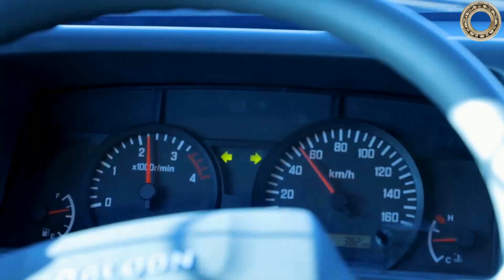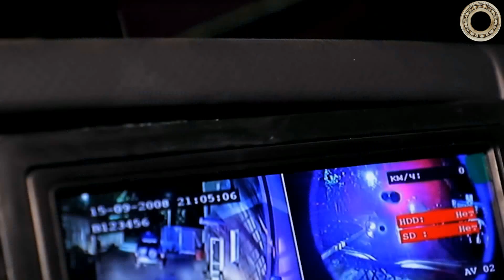Qalqon: узбекский броневик вышел на мировой рынок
В последние годы в военно-промышленных комплексах разных стран существует тенденция переноса производства бронированных автомобилей на собственные предприятия. Это как разработка и производство собственных бронемашин, так и лицензионное производство иностранных образцов.
Узбекистан не стал исключением из правил.
В конце 2021 года Узбекистан запустил серийное производство бронеавтомобилей Qalqon собственной разработки.
Легкобронированный автомобиль Qalqon, созданный на одном из предприятий оборонно-промышленного комплекса, успешно прошел все практические испытания, организованные экспертной группой в составе представителей силовых структур страны и причастных государственных органов.
Броневик Qalqon с колесной формулой 4х4, вмещающий восемь человек, является многоцелевым. Он может использоваться как для транспортировки личного состава и эвакуации раненых, так и для доставки грузов, ведения разведки, проведения спецопераций по обеспечению безопасности городов. В целом он обеспечивает надежную живучесть экипажа, привлекаемого к ликвидации массовых беспорядков.
Бронеавтомобиль имеет класс защиты БР-4 (защита от пуль нормального калибра 5,45 и 7,62).
Масса автомобиля - 7 тонн.
Броневик Qalqon рассчитан на установку пулеметной турели калибром 7,62 или 12,7 на крыше.
Запас хода - 750 километров.
Автомобиль изготовлен "с нуля" на основе собственных конструкторских разработок специалистов отрасли. После чего его тактико-технические характеристики были улучшены в ходе практических испытаний.
Броневик Qalqon уже был представлен на международных выставках вооружений. В целом бронемашина не сильно отличается от других бронированных конкурентов других стран. Но он имеет такое же преимущество, с которым Китай начинал завоевание рынка вооружений. Цена. Броневик Qalqon существенно дешевле своих аналогов.